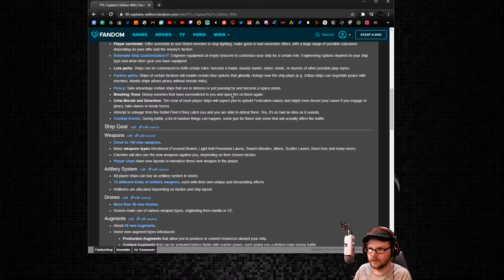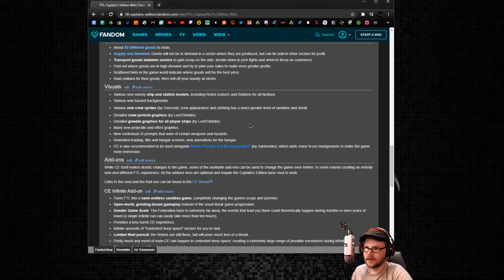FTL: Faster Than Light - (2021)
In FTL you experience the atmosphere of running a spaceship trying to save the galaxy. It's a dangerous mission, with every encounter presenting a unique challenge with multiple solutions.